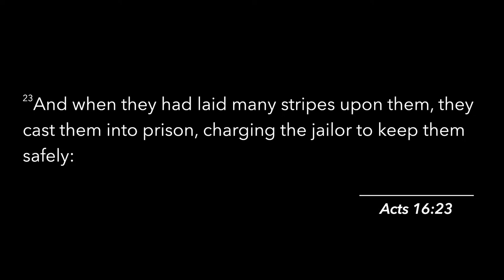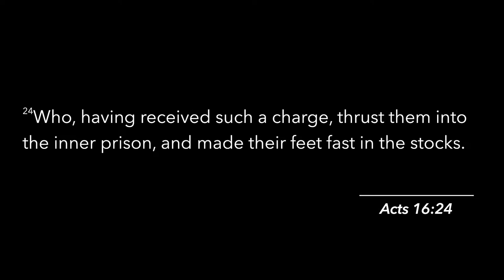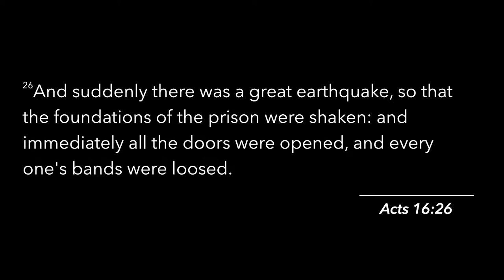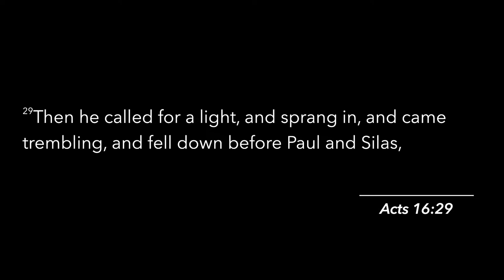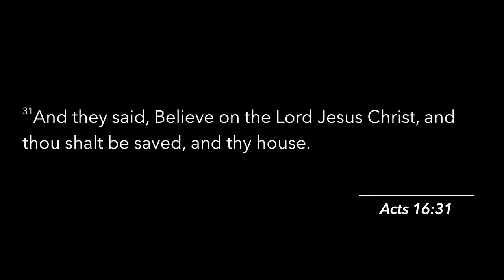Restore Conference | October 15, 2023 | Kurt Coleman